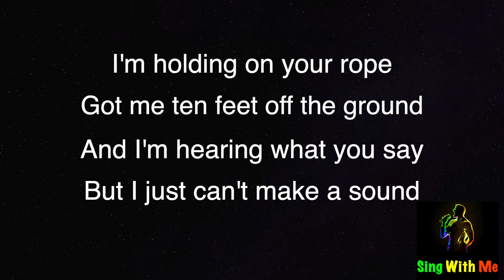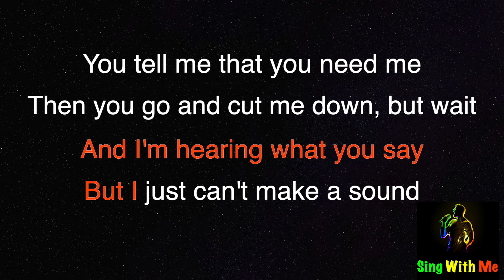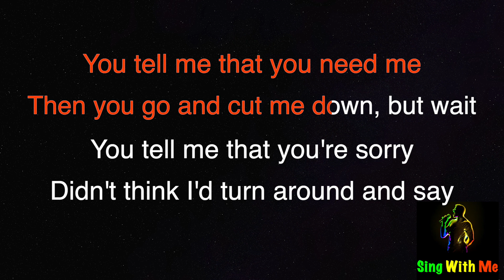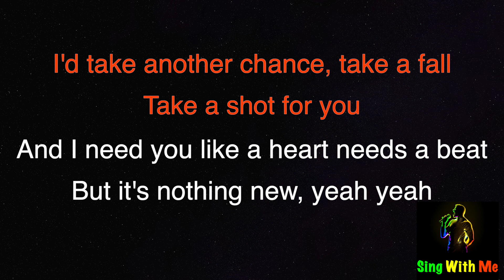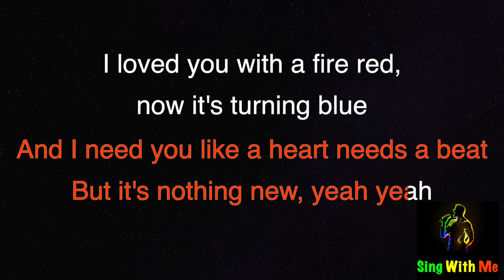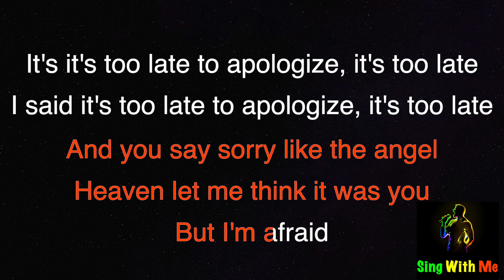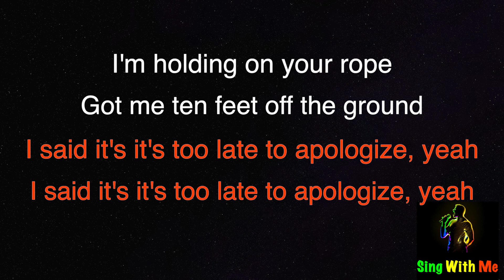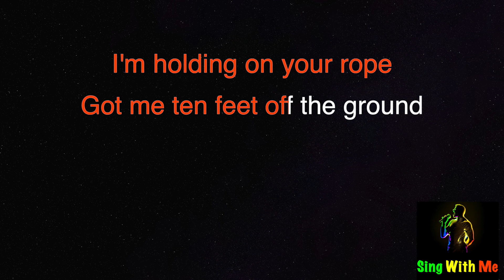Timbaland - Apologize ft. OneRepublic (New Karaoke Version)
(Timbaland - Apologize ft. OneRepublic
Arrangement - D_Ellay)

Fair use of material.
This is my own cover arrangement of a popular song "Apologize by Timbaland ft. OneRepublic"

Lyrics:

And I'm hearing what you say
But I just can't make a sound

Didn't think I'd turn around and say

That it's too late to apologize, it's too late
Oooh

I'd take another chance, take a fall
And I need you like a heart needs a beat
But it's nothing new, yeah yeah

I loved you with a fire red, now it's turning blue
And you say sorry like the angel
Heaven let me think it was you

I said it's too late to apologize, it's too late, whoa

I said it's too late to apologize, yeah